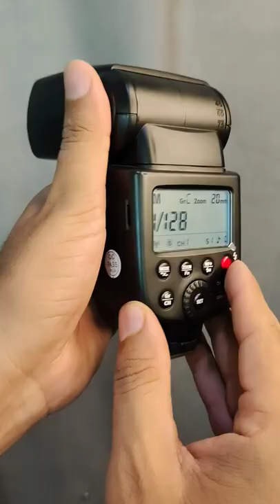Best DSLR Flash Godox TT600 Review DSLR Photography | Fareed 1.0